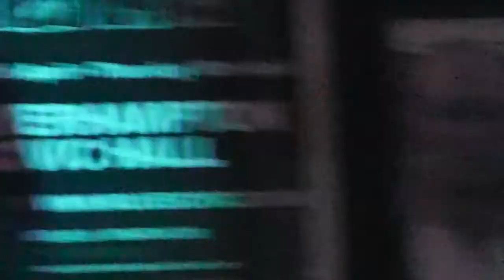Moby Dick (Oliver Patrick Loughnan) LedZ Presence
LedZ Presence performing Led Zeppelin's "Moby Dick" on their début performance in Ziggy's Rock & Blues Bar, South Main Street, in Cork City, on Saturday the 18th of April 2015.

LedZ Presence are:
Tim Homan: Vocals
Philip Guiton: Guitars
Daniel McGoldrick: Bass
Oliver Patrick Loughnan: Drums, Percussion

Cameras: Liam Ryan
Editing: L. Ryan